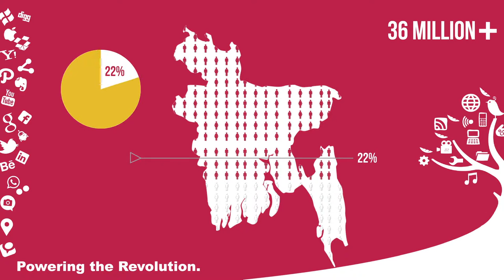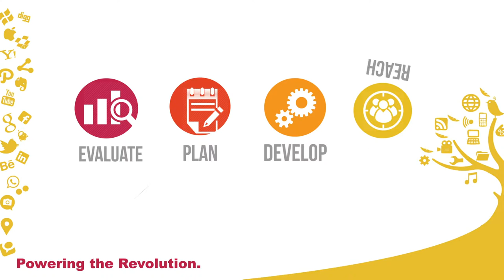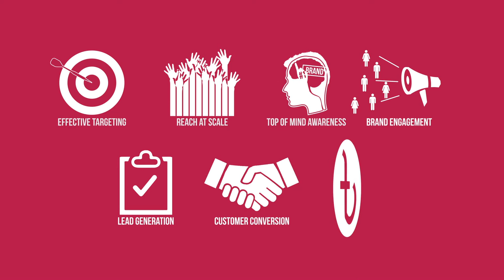final_magnitoo 2